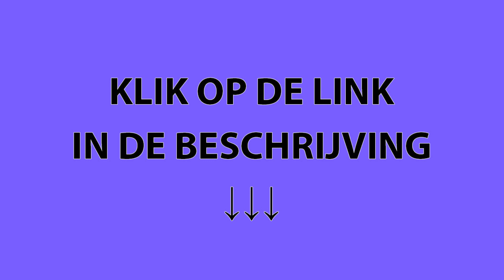Kopen Chocolate Slim in Diemen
Westerblokker Weert Oudesluis Amersfoort Drechterland Emmen Hoorn Haarlemmermeer Tuindorp Noorddijk Valkeveen Rozewerf Harlingen Klundert Langeheit Nieuwstadt Scharwoude Breezand Veere Sint Pancras Leihoek Aartswoud Middelie Almelo Penningsveer Starting Noord-Bakkum South Holland West-Graftdijk Wogmeer Krabbendam De Goorn Wormer Harkebuurt Blokhuizen Castricum Klaterbuurt Oude Meer Alphen aan den Rijn Lelystad Purmerbuurt Oostburg Hinderdam Kapel Hakkelaarsbrug Sint Maartensvlotbrug Middenmeer Muiderberg Biddinghuizen Aagtdorp Woudrichem Sint Maartensbrug Middenbeemster Velsen-Zuid Buitenhuizen Twisk Buurtje Hengelo Zwanenburg Graft Zanegeest Krommeniedijk Driehuizen Wervershoof Akersloot Noordhaffel Den Burg Oldenzaal Spoorbuurt Sluis Sittard Onderdijk Haarlemmerliede en Spaarnwoude Arnemuiden Tweewegen Buren Oosterwijzend Bollendorp De Weed Bobeldijk Sint-Oedenrode Zijdewind De Strook Kudelstaart Spaarnwoude Tilburg Nieuwkoop Blokker Blokdijk Nauerna Beverwijk Zuidermeer Schin op Geul Delft Willemstad Geleen Watergang Heemskerk Baarsdorpermeer Velsen Keinse Bikbergen Neck Wageningen Nijkerk Schagen Zandwerven Groningen Veenhuizen Franeker Tjallewal Oudorp Limmerkoog Rijp Nederhorst den Berg Horntje Zevenhuizen Zuidschalkwijk Bargen Zaanstad Huissen Katham Schiphol Zierikzee Schermerhorn Leiden Holysloot Hertogenbosch Zedde Osdorp Bakkum Coevorden IJmuiden Koog aan de Zaan Julianadorp Susteren Maastricht Schellinkhout Westermient Zutphen Groet Overijssel Bennebroek Medemblik Stede Broec Boekel Aalsmeerderbrug Oosterland Zuidschermer Deil Hippolytushoef Wieringerwerf Burgerveen Amsterdam Oosteinde Oss Den Helder Nieuwe Meer Wittewerf Roosendaal Kreileroord Stein De Glip Delfzijl Heusden Sint Janskerkhof Velsen-Noord De Rijp Elft De Weere Stadskanaal Woerden Flushing Heerenveen Vlaardingen Klein Dorregeest Camperduin Zwaanshoek Westwoud Zittend Gouda Rozenburg Oisterwijk Berkmeer Schoorl Over-Diemen Rijsenhout Westzaan Oterleek Zeeland Ede Veenendaal Ankeveense Rade Nollen Hollandsch Ankeveen Benningbroek Gorinchem Hoofddorp Egelshoek Wormerveer Texel Vrouwenakker De Buurt De Weel Hogebieren De Zandloper De Nes Jisp Terdiek Geertruidenberg Duin en Bosch Stompetoren Winterswijk IJlst Oosterbuurt Oostergouw Wieringerwaard Huigsloot Vreeland Monnickendam Boesingheliede Wieringerwerf-Zuid Vrouwenverdriet Verloren Einde Kathoek part of Hilversum. Zuid-Scharwoude Assendelft Kwadijk Hembrug Sint Maarten Veld Oost-Graftdijk West-Knollendam Hobrede Dam Alkmaar Zoetermeer Almere Haarlemmerliede Waterakkers Eenigenburg Uitdam Breda Zevenaar Oudijk